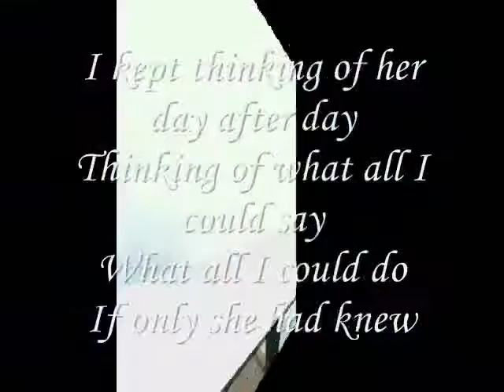My Dear, What All I Could Do ,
do.
do so
Money is an excellent servant, but the host
very bad.